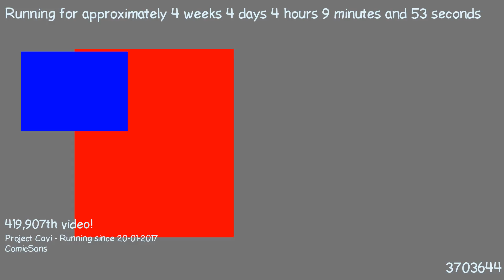1487729653 - Webdriver Cavi - O